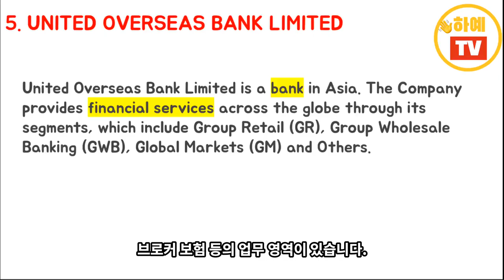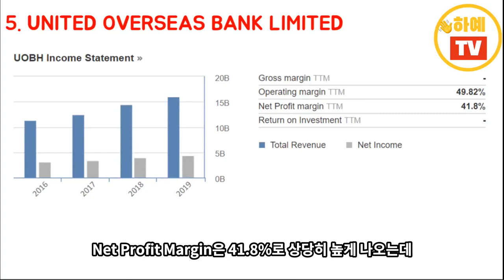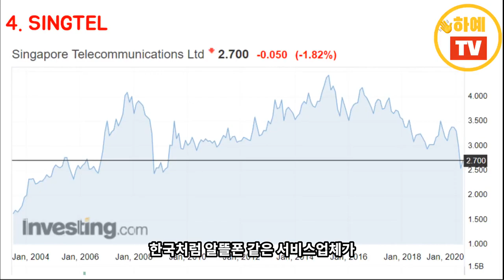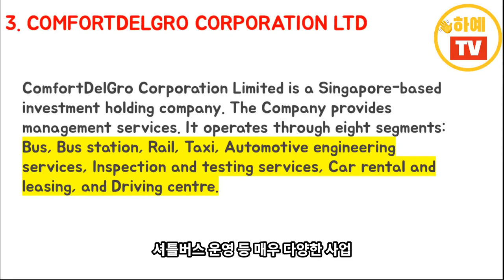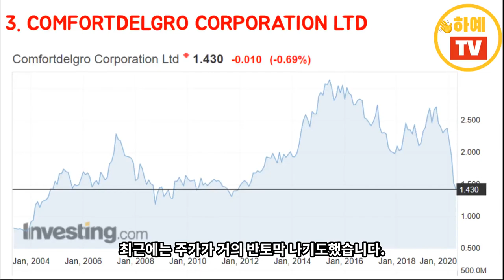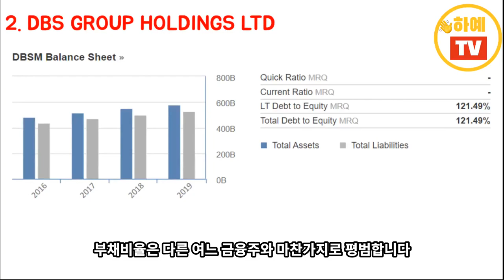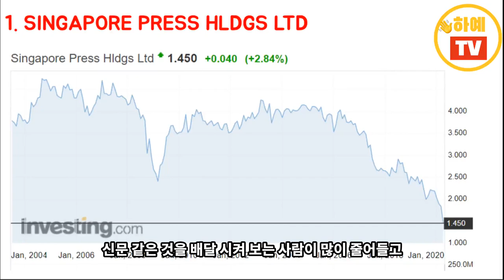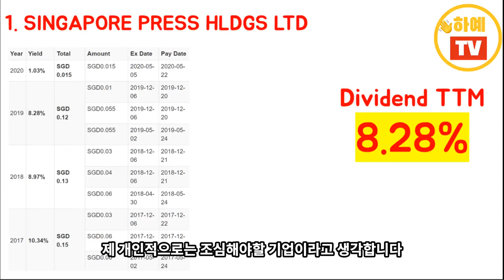[KOR] 싱가포르 배당주 5위~1위, 이제까지 교민들을 위해 이런 영상은 없었다!!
*채널소개*
채널을 방문해주셔서 감사드립니다.
싱가포르에 거주하는 한국인 가족입니다.
싱가포르에 대한 유익한 정보들을 여행, 음식, 경제, 제대크, 해외취업 등 다양한 방면에서 제공드리는 채널입니다.
그 이외에도 직업특성상, 전 세계를 여행 / 출장 다니기에, 전 세계를 다니며 보고 느낀 것들을 솔직 담백하게 영상을 만들어 올립니다.

* General Introduction about this Channel
Hi, we are Korean family staying in Singapore for over 8 years now.
Kibum is a global buyer in multi national company located in Singapore travelling all over the world and his wife, Isabelle used to be a writer in Main TV broadcasting channel (EBS) of Korea.
Our channel shows how we are doing as a family in Singapore, how we travel as a family, how we are going on a business trip all over the world.
And also focusing on providing various tips to live in Singapore better.
Contents of this channel can be related to child, education, travel, food, business travel, general business, economy, investment, normal family life and etc.

싱가포르 배당주에 대해 알아봅니다.
이번 영상은 5위부터 1위까지 정리해보았습니다.